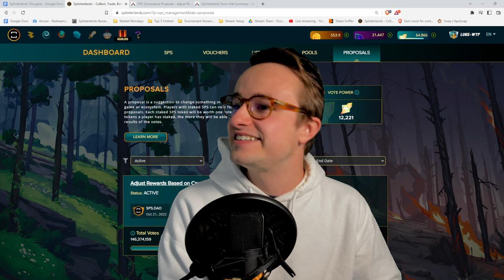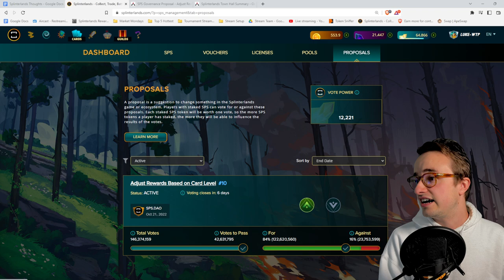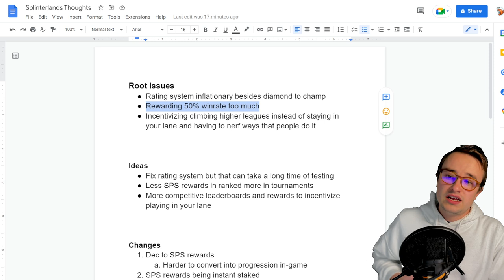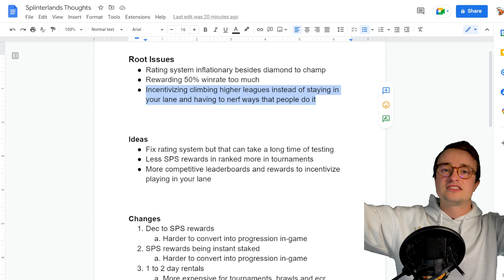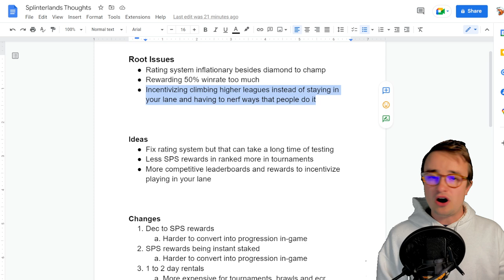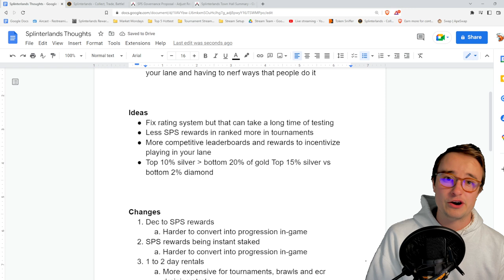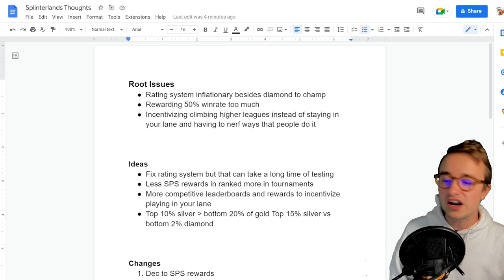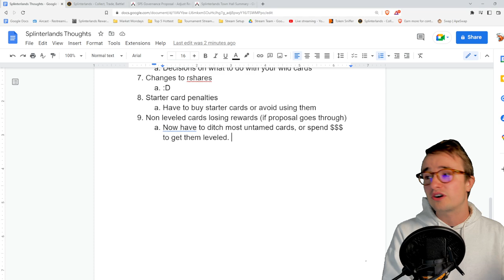Splinterlands Proposal To Nerf Lower Leveled Cards In High Leagues!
This proposal Splinterlands is to nerf the lower leveled cards in higher leagues. What do I think about this change? I think everyone knows this splinterlands proposal is mostly a band-aid fix so let's talk about what some long term solutions can be moving forward!

ZenSports Our Amazing Partner!

I'm very excited to have ZenSports present this video! ZenSports has a great passion for their peer to peer sports and Esports betting app. I also love their idea to help Esports grow for the NFT gaming space as that is something that is important to me as well!

If you want to see the google sheet I use for all of my splinterland videos, it can be found

Can we start with our bronze account and continue to push towards silver and earn some good dec?